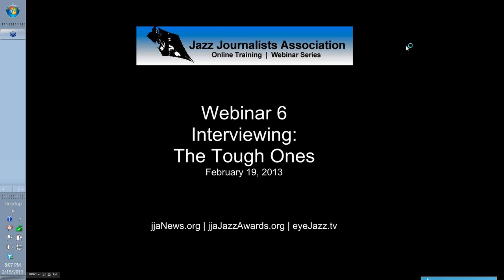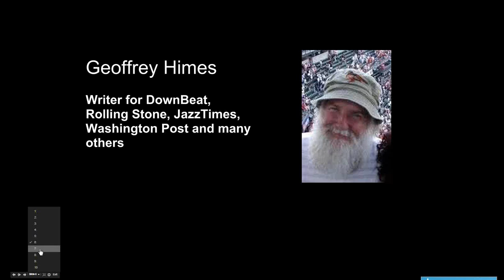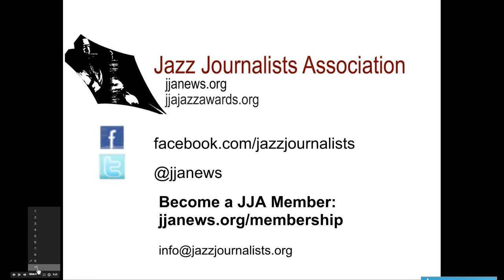Jazz Journalism Webinar #6: How to Interview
Interviewing well-known musicians and other key figures in the jazz community can be one of the most rewarding parts of being a jazz journalist. But doing good interviews is an art, and some interviewees are especially difficult to get to open up. And then there are those awkward questions that must be asked. How do you word them to show respect and keep your subject talking? In this online panel, veteran jazz journalists will share their experiences along with some tips on getting the best interview.
PANELISTS
EDDIE BECTON  is the producer and host of The Jazz Journey, a weekly radio program on KXLU in Los Angeles that airs Sundays from 7 -- 8 p.m at 88.9 FM. He has interviewed many jazz greats including Charlie Haden, Stanley Jordan, Ginny and Monica Mancini and Nicholas Payton and recalls among his most challenging interview subjects pianist Ahmad Jamal and singer-composer Abbey Lincoln.
GEOFFREY HIMES has written about jazz, blues, country and pop music for DownBeat and JazzTimes as well as the Washington Post,  Rolling Stone, Crawdaddy and many others and is a former editor of No Depression magazine. Among his "challenging but ultimately successful" interview subjects he lists Freddie Hubbard, Pat Metheny, Brad Mehldau and John Boutte.
HOWARD MANDEL (Panel Moderator) is the president of the Jazz Journalists Association and blogs at Jazz Beyond Jazz . In his long career as a music journalist, he has done hundreds of interviews of  leading as well as lesser-known musicians for DownBeat and many other publications, NPR, and  two books --Future Jazz and Miles Ornette Cecil - Jazz Beyond Jazz.  He says his "trickiest" interviews were with Sonny Criss, Bennie Maupin, Tommy Flanagan, and Toots Hibbert.

See the JJA's other Jazz Journalism Webinars in this channel.